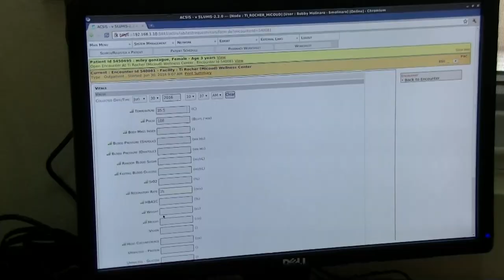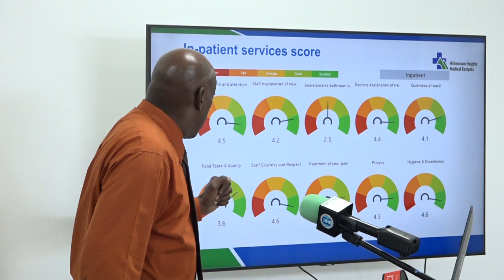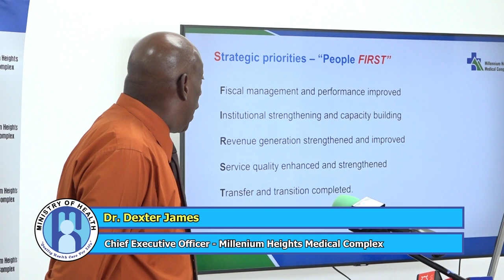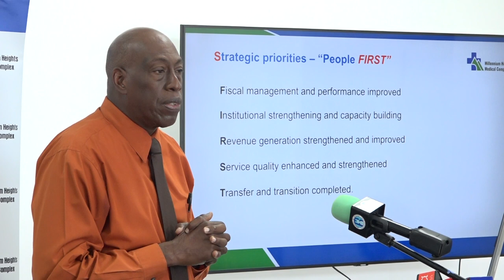Millennium Heights Medical Complex holds 2022 review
Chief Executive Officer of the Millennium Heights Medical Complex (MHMC), Dr. Dexter James, has outlined some key strategies that will assist in improving patients’ experience at the medical institution.

His comments were made at a Jan. 17 press conference that provided an opportunity for the management of the Millennium Heights Medical Complex to review its operations and outline its new plans and vision.

The Millennium Heights Medical Complex comprises three facilities namely: the Owen King European Union Hospital, the National Mental Wellness Centre and the Turning Point Rehabilitation Centre.